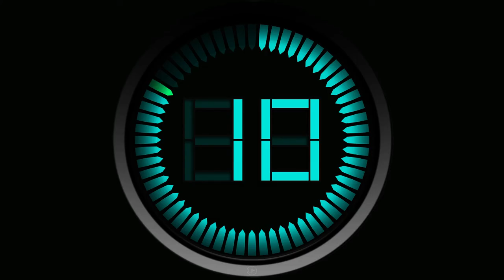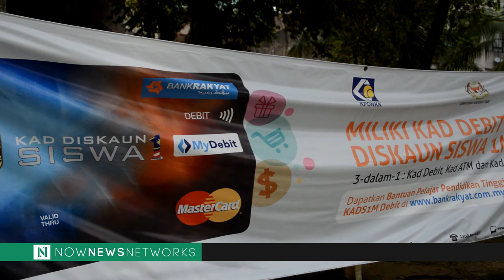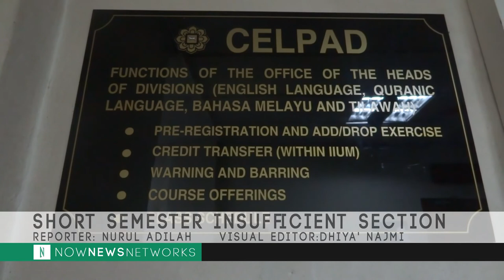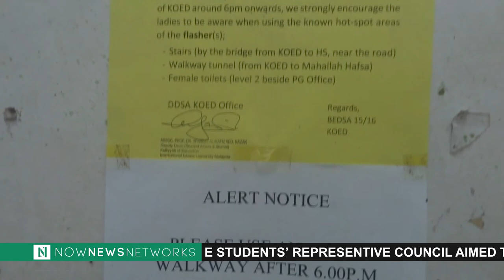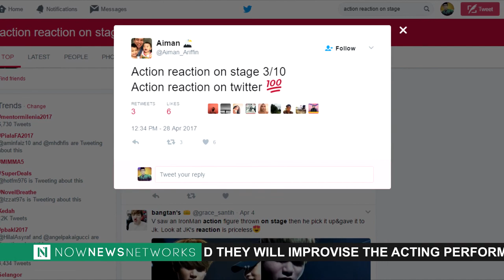Now News Networks | COMM 4360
This is an assignment for our Writing Broadcast News course.